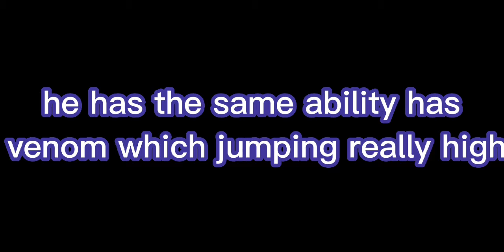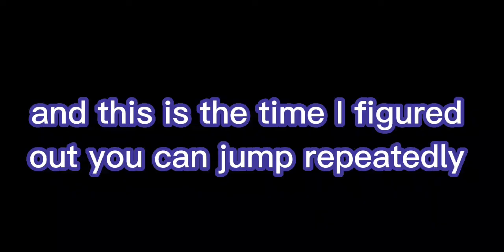Invision Villain Showcase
Invision Villain Showcase. That's it the rest is in the video

いいねとサブ